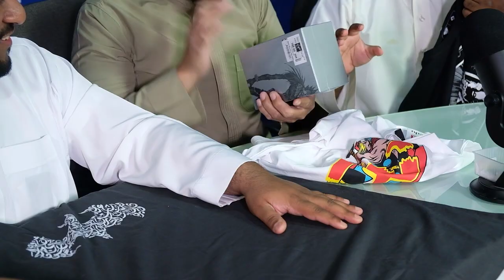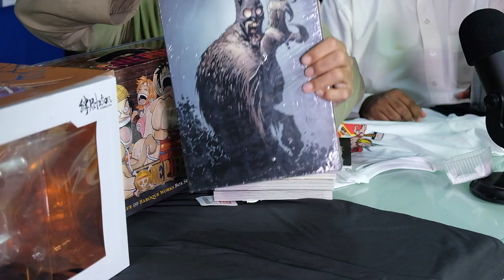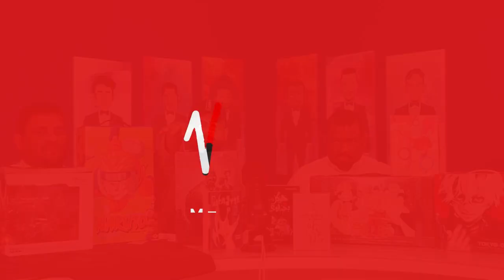Unboxing with Virgin Megastore (Manga & Comics)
في هذه الحلقة يشاركنا فتح صندوق السعادة المقدم من فيرجن ميجاستور مجموعة من المبدعين ومقدمين محتوى الانمي والكوميكس والمانجا.
وسنشاهد معا ردة فعلهم المبهرة عند فتح الصندوق.
ترى هل سيتوافق محتوى الصندوق مما يقدمونه من فقرات؟